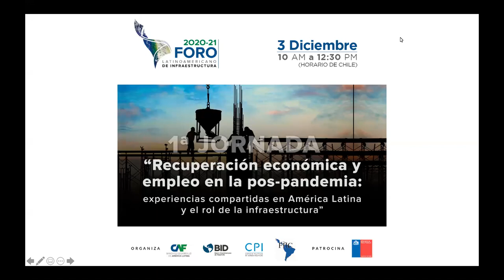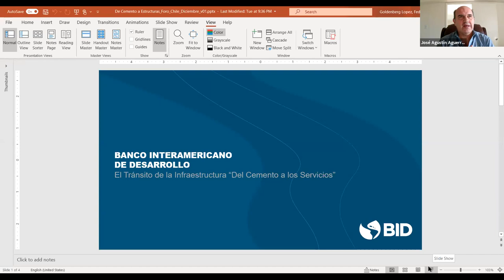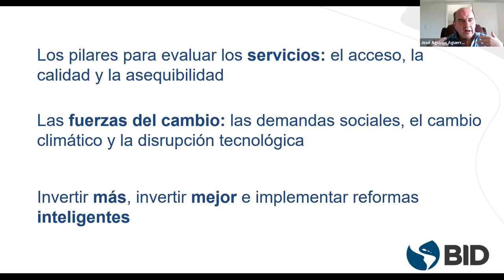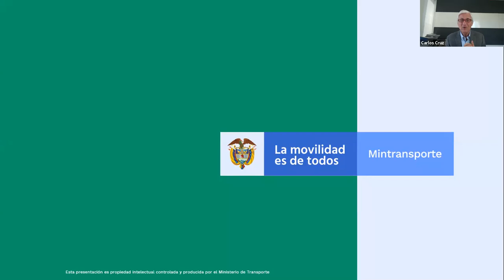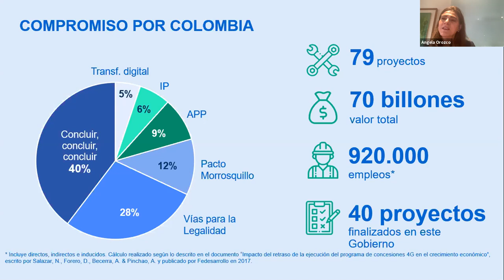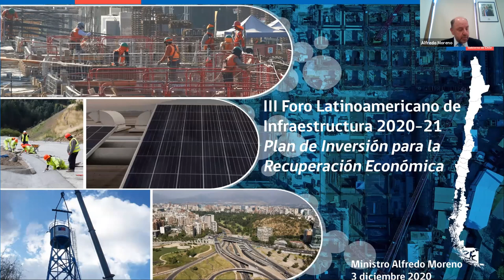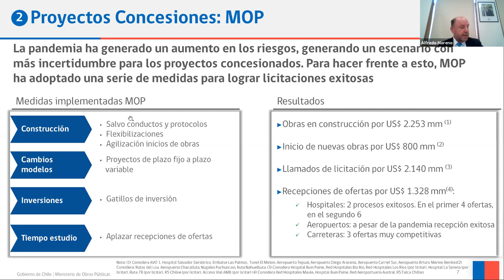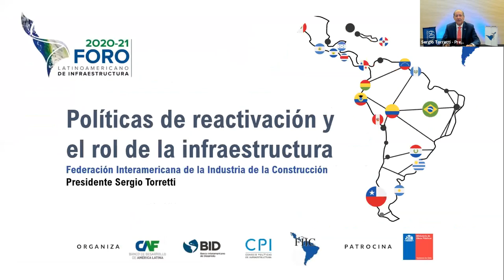Reviva con nosotros la primera sesión del III Foro Latinoamericano de Infraestructura 20-21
Si no pudo asistir o le gustaría volver a escuchar las intervenciones, no se pierdan nuestro vídeo.